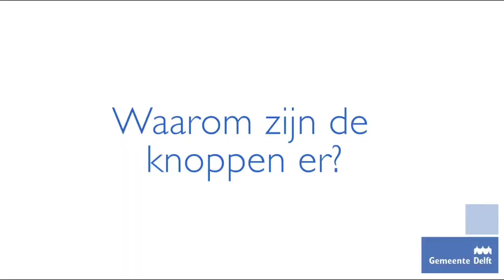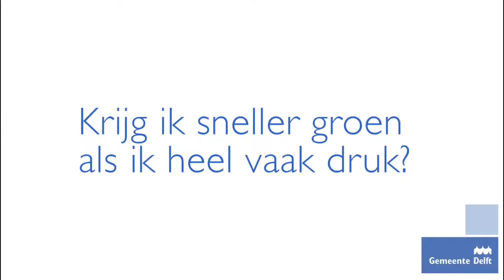Echt of nep? De drukknop voor fietsers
Heb jij je ook wel eens afgevraagd of het echt zin heeft om de knop bij het verkeerslicht in te drukken? Onze verkeersdeskundige Cas geeft antwoord.